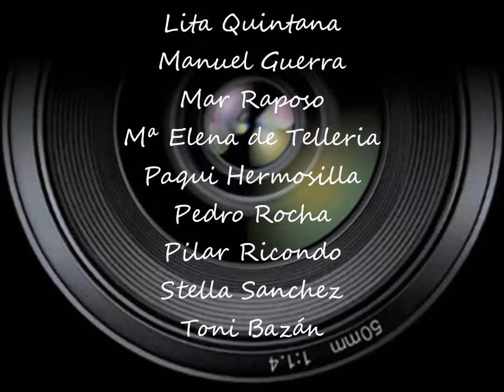TEMA SEMANAL NOCTURNAS OCTUBRE 2017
Vídeo Reportaje temático para el Grupo Captando Imágenes.